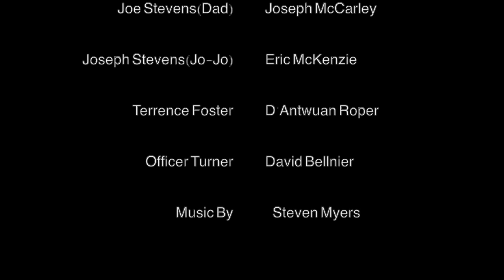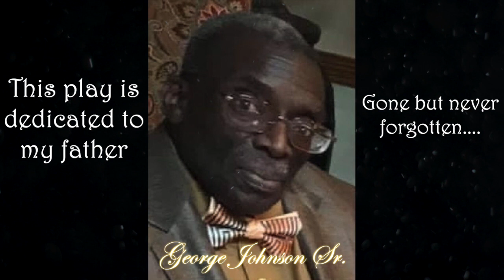Make it Home by: Jonathan Johnson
Hey family, tonight you are in for a treat! I am debuting my play Make it Home. Make it Home is the story of a family trying to reclaim their lives and find hope again after the recent death of their son. Make it Home was apart of an amazing project that my brother (Dr. George Johnson) and I created in 2014 called "We Are Not Targets Project".  We Are Not Targets Project" is an engaging, motivational, empowering, and educational experience. The project was created because sadly in America, young African American men and women are dying at alarming rates at the hands of those who swore to protect and serve. Though this current predicament is horrible, there is still hope!

The "We Are Not Targets Project" is used to bring awareness to this disturbing reality. The Project can be used to create a dialogue between communities and law enforcement; create action plans based solely on reflection, and bring hope and restoration in order to build a brighter future.

I am so excited to share this amazing production with all of you!